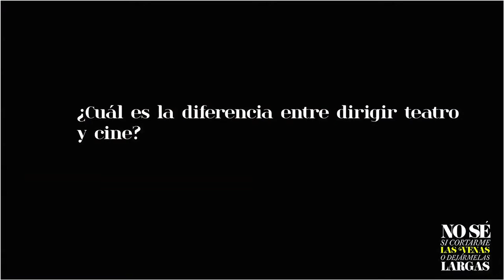Entrevista a Manolo Caro "No sé si cortarme las venas o dejármelas largas"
Después de la proyección de la película para alumnos del TEC Santa Fe, Manolo nos regaló las siguientes palabras.